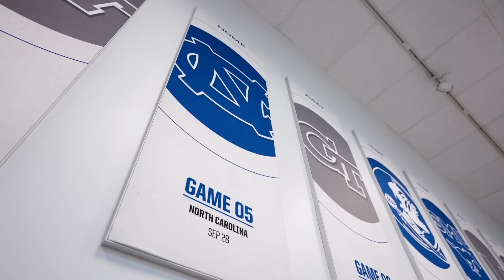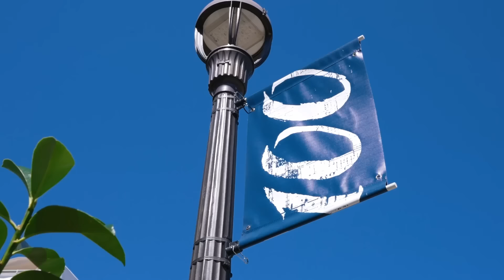OUR BELL IS HOME - UNC Game Recap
The second-largest comeback in Duke history to win 21-20 over North Carolina to bring the Victory Bell back to Durham!